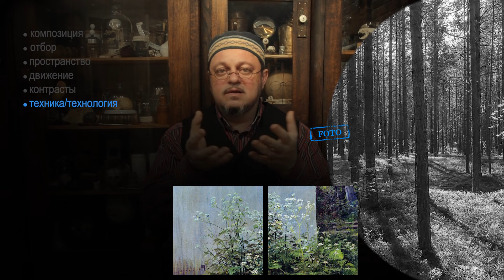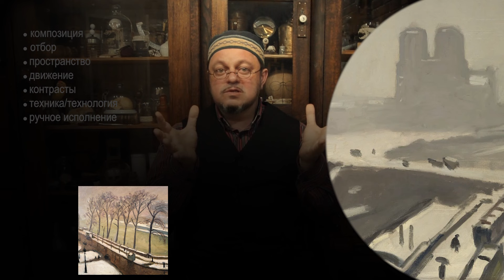Нереализм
Сравнение реализма с многоборьем. О шаблонных стилизациях элементов пейзажа в рамках около-реалистических стилей (искусствовед Михаил Денисов)